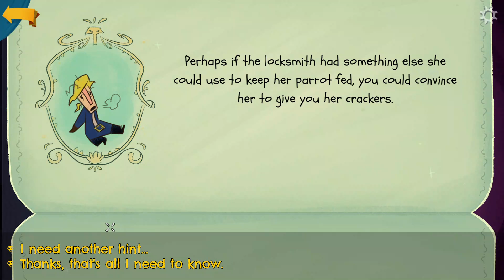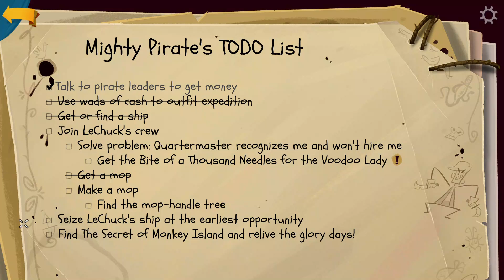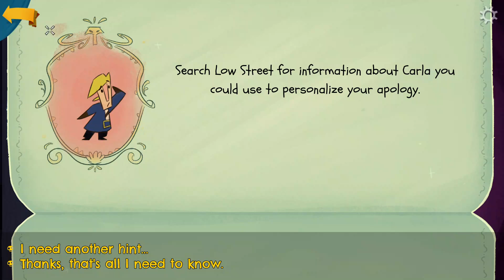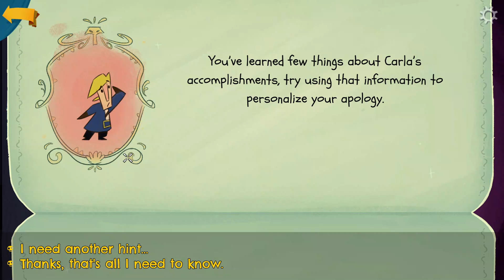Return to Monkey Island Gameplay Walkthrough Melee Island Part 1 Complete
Return to Monkey Island - Gameplay Walkthrough - A New Beginning - Melee Island Part 1.

After many years Guybrush Threepwood once again returns to the mysterious Monkey Island.

This time he meets his opponent zombie pirate LeChuck sooner than expected..

Next part would be Dangerous Journey.

Part 3 to know what happened in Island when Guybrush was thrown out of Lechuk's Boat.

Part 4 is about solving more puzzles to get the secret map.

Keep supporting the channel to see more interesting episodes and more interesting games as well.